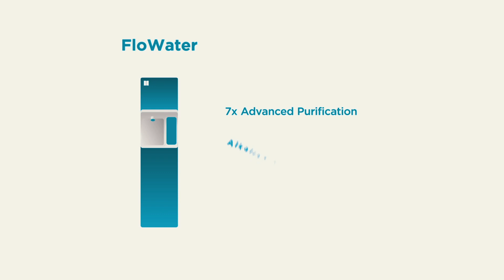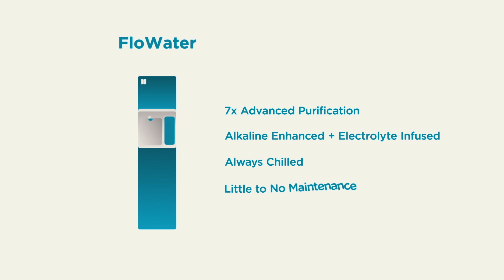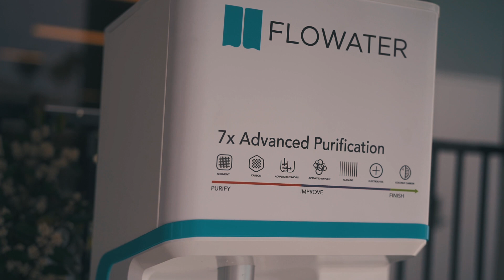Way More Than Just a Water Filter | FloWater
FloWater is the best-tasting, healthiest water on the planet, for a fraction of the cost of bottled water, and 100% less plastic waste.